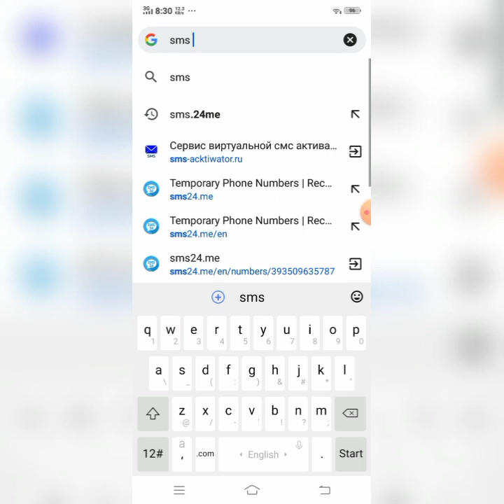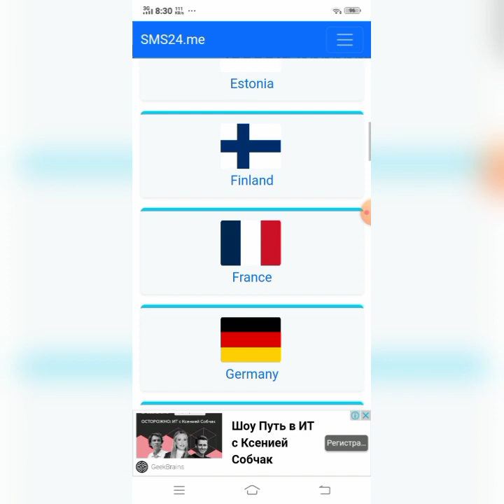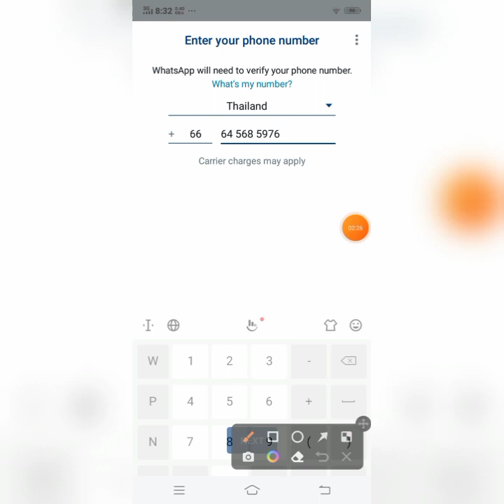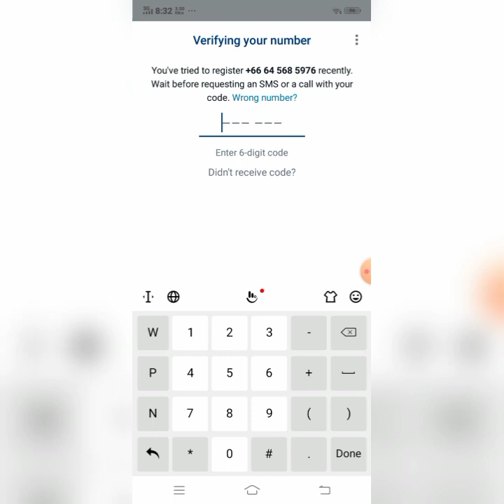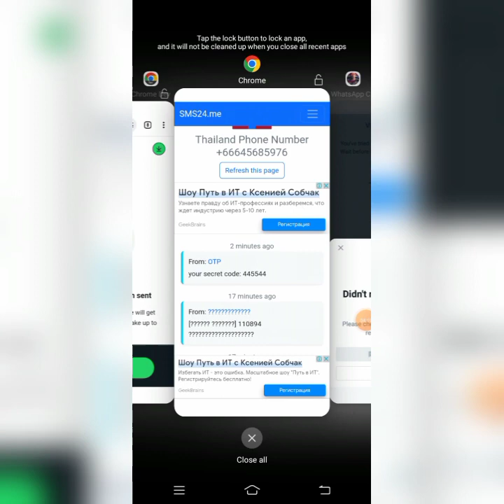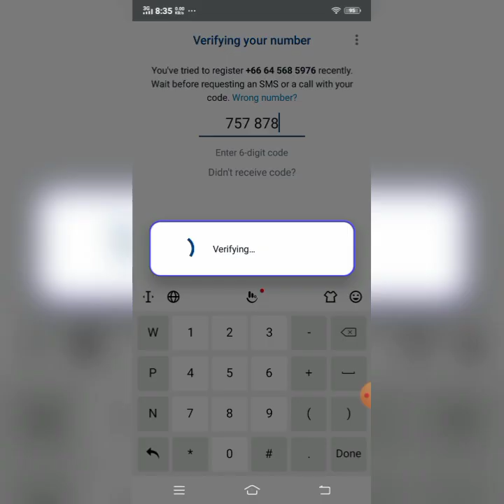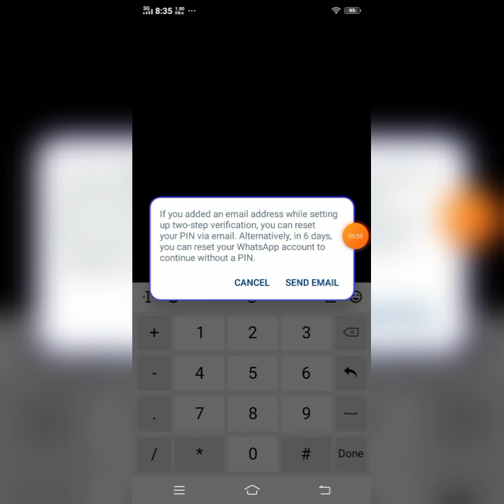How TO Get (+66) Thailand Virtual Number | Create Thailand WhatsApp Account Free 2023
How TO Get (+66) Thailand Virtual Number | Create Thailand WhatsApp Account 20230

Allah Hafiz

Dosto video ko end tak zror dekhna
Or skip mat karna kahi ap koi step miss na kr de.. Trick buhat easy or working ha Live Prof ky sath 😊🍁